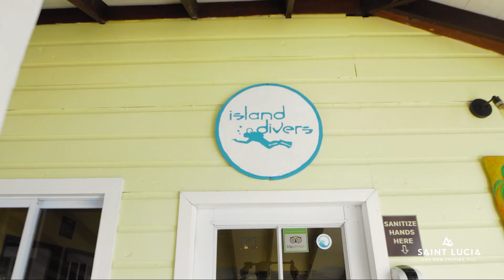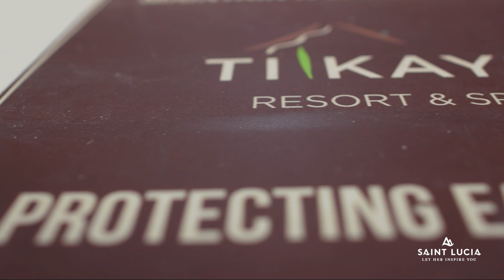Saint Lucia Tourism Authority presents the virtual tour of Ti Kaye Resort & Spa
Ti Kaye Resort & Spa is an award winning 4* adult-only resort located above the secluded Anse Cochon cove on the legendary island of Saint Lucia. Nestled along the cliff side, Ti Kaye overlooks the serene waters and silver sand of the secluded beach below.
The resort is often described as ‘inspired by nature’; each cottage is purposely built into the landscape, drawing from the beauty of its lush natural surroundings.